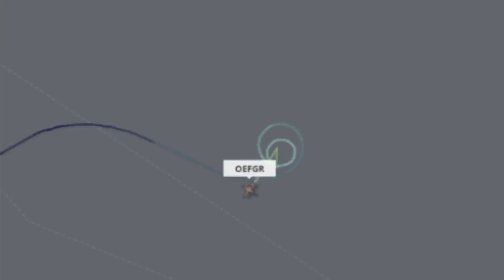Plane Coast Latvia | Plane disappears off coast of Latvia | Plane disappears off Baltic Sea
Plane Coast Latvia | Plane disappears off coast of Latvia | Plane disappears off Baltic Sea   plane which failed to respond to air traffic control disappears off the coast of Latvia

Unresponsive private Plane   Into The Baltic Sea, Moments Ago, Just Off The Coast Of Latvia

The Plane Is Descending Rapidly Off The Coast Of Latvia.

The plane has  Roughly 15 kilometers off the coast of  Latvia.

Unresponsive private Plane which was supposed to land in Germany   Into The Baltic Sea, Moments Ago, Just Off The Coast Of Latvia

carrying at least 4 people which failed to respond to air traffic control disappears off the coast of Latvia

 plane which failed to respond to air traffic control disappears off the coast of Latvia

 Reports that an Unresponsive private Plane what was supposed to land in  Germany, has reportedly  Into The Baltic Sea, a few miles Just Off The Coast Of  Latvia.